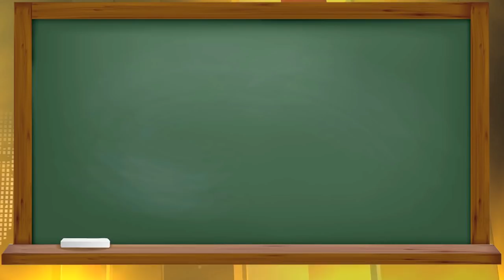Sportშოუ - გადაცემა #64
რატომ დაიწყო ოთარიმ გადაცემა ვაჟა ფშაველას "სტუმარ-მასპინძელით" ?🤔ტყიბულის  "მეშახტე" ში იაპონელი ფეხბურთელი ითამაშებს 🇯🇵⛏ იხილეთ ახალი "სპორტული მათემატიკა" 🏉⚽ და რაც მთავარია ჩვენი სტუმარია  - ქუთაისის ტორპედოს ყველაზე ერთგული ფეხბურთელი და კაპიტანი - კახა კვეტენაძე ! ⚽💛